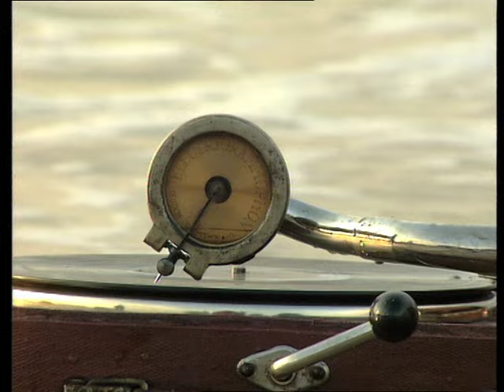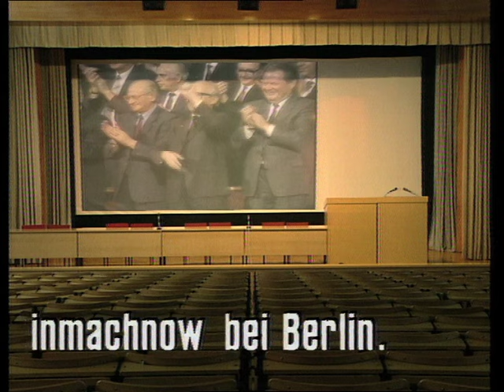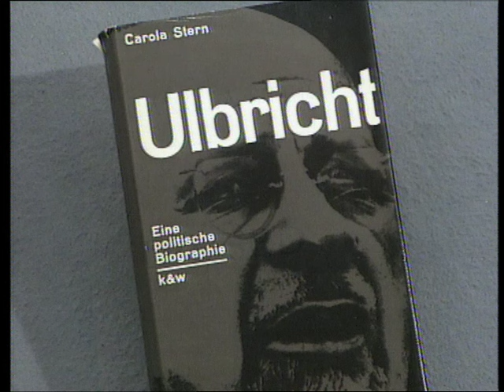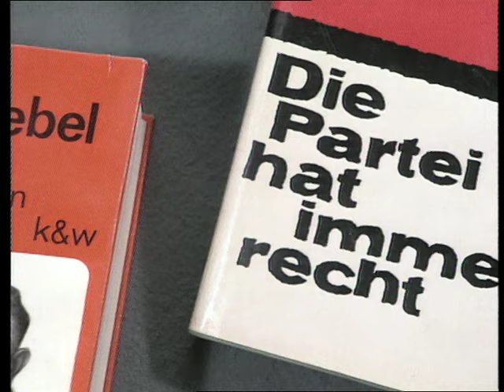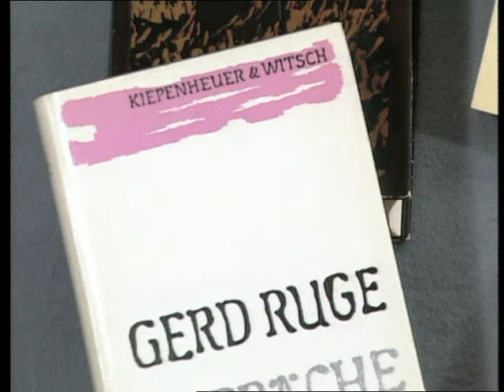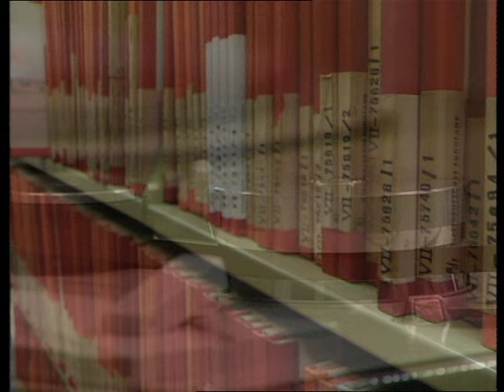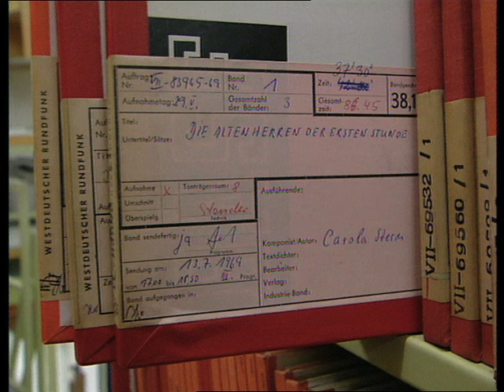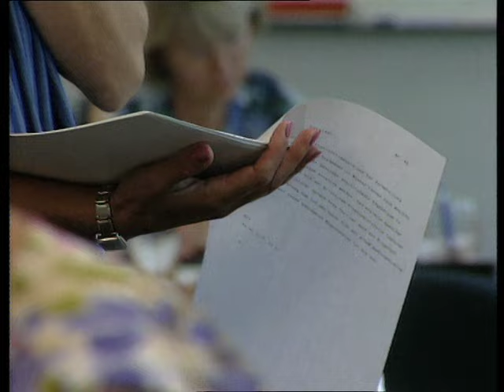Carola Stern "Ich denke ja, dass bist du". WDR-Filmporträt von Hinnerick Bröskamp u. Anne Leudts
Redaktion-WDR: Heiner Hepper / Produktion: DECAMPOFILM-Köln
Kamera: HugoGraswinckel / Ton: Wolfgang Pauli / Schnitt: Siegmar Costix